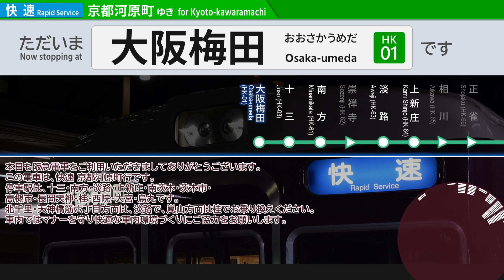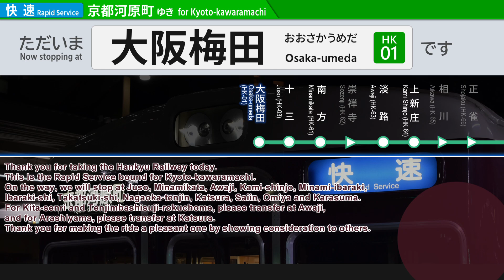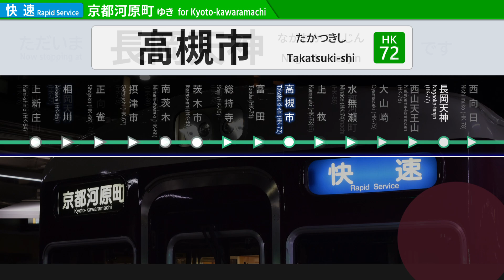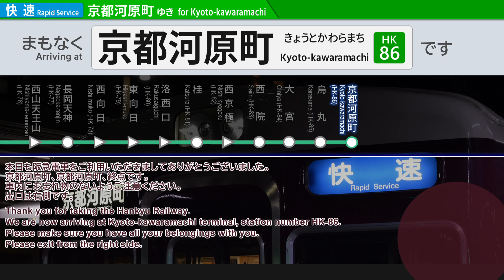【廃止】車内放送 阪急京都線 快速 京都河原町行 (自動放送対応)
※訂正※ 動画冒頭の画面下部の動画説明字幕にて、京都線の快速が「平日夕方のみ運転」となっていますが、早朝にも大阪梅田方面への列車があります。また、動画内では上り・下りの表記が逆になっております。申し訳ございません。

阪急京都線の快速京都河原町行の車内放送です。
阪急京都線での「快速」という種別は、平日のみ運転の種別です。
早朝に上り(大阪梅田)方面へ数本が、夕方のラッシュ時に下り(京都河原町)方面へ、
それぞれ設定されています。
大阪梅田～高槻市間の「準急」、高槻市～京都河原町間の「快速急行」の停車駅をそれぞれ組み合わせた停車駅となります。
夕方の下りの快速は「通勤特急」のすぐ後ろを走り、停車タイプながらも終点まで先着します。

▶主要駅再生位置
ただいま調整中です

◆自動放送字幕省略について◆
この動画では以下の場合を除いて自動放送の字幕の省略を行っております。
・行先や種別の案内がある場合
・自社線への乗り換え案内でのりばが案内される場合
・「当駅以遠各駅停車」など特別な案内がある場合
・その他、特殊な放送文面など、字幕を追加する必要性がある場合
ご理解賜りますよう、お願い申し上げます。

【収録】
2022年3月

【公開･製作者】
＠0924_Tobe
【気ままな音鉄日記 by はてなブログ】

●音声·映像データをご使用になりたい方へ(YouTube/BVE/Web/作品等)
以下のリンクの申請フォームより、
ご使用目的等をご入力いただくことでデータの使用が可能です。